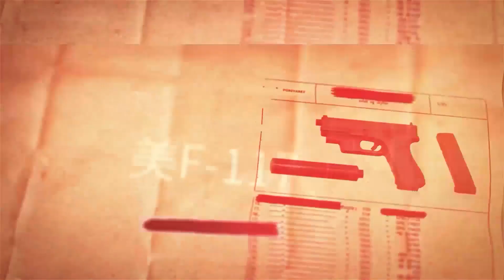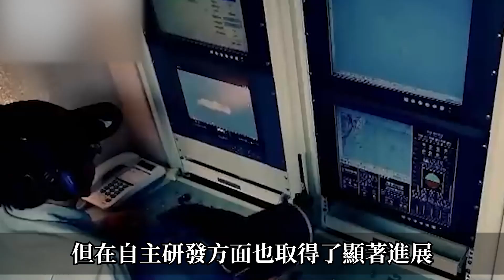【台灣武器再增強！】世界最強短程格鬥導彈震撼出世，內置新型紅外線影像尋標頭與製導系統，美國：台灣無敵了！台灣